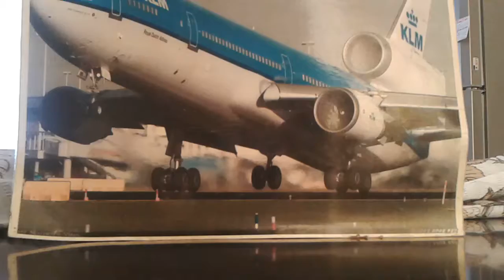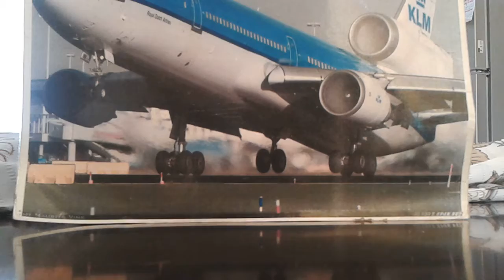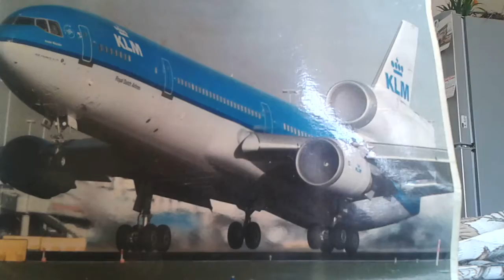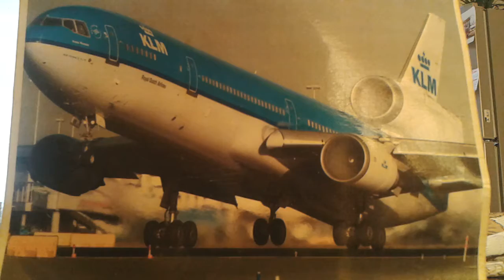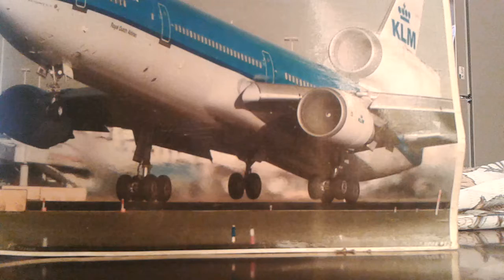WHY DID MD-11 FAILED? IT FAILED TO MEET ITS TARGET FOR RANGE AND FUEL BURN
ADVANCED ENGLISH.  LISTENING AND UNDERSTANDING.

IT FAILED TO MEET ITS TARGET FOR RANGE AND FUEL  BURN.